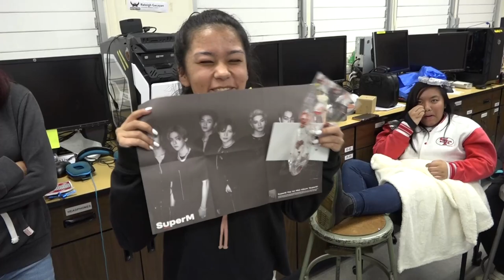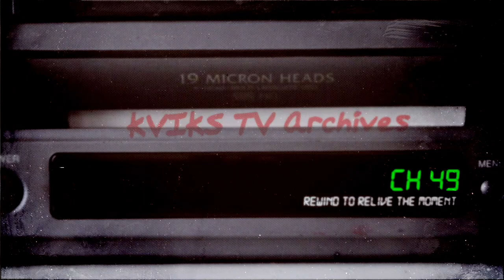SAVE THE RICE! | KVIKS TV Vlog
KVIKS celebrates the coming of winter break with a pot luck and gift exchanging!

This footage was filmed in December 2019, before the COVID-19 Pandemic.